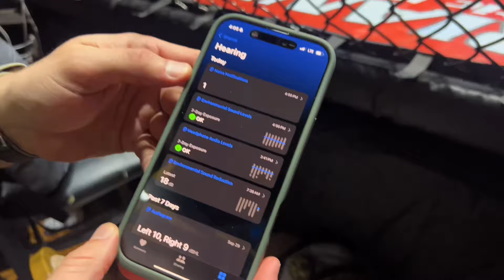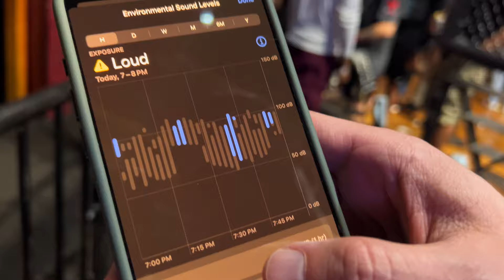Progress in micro adjustments | Freelance Videographer - Vlog 175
Freelance DP and single member crew for Documentary and Corporate productions.

- VIDEO GEAR -
Sony FX6 - Favorite Camera for Anything

Sony 24-70 II - Favorite Lens for Corporate Work

Custom Monitor Setup for Documentary Work (4 Pieces-UPDATED)
1. Monitor Mount from Kondor Blue
2. Nato Rail
3. Rod Holder
4. 15mm Rod

- AUDIO -
Sony Wireless Lavalier Mic

- LIGHTING -
Amaran 200x - Key Light

Led Panel - V Mount powered for field work

- CAMERA SUPPORT -
Rolling Cart

Tripod: https
//amzn.to/47BOWAd